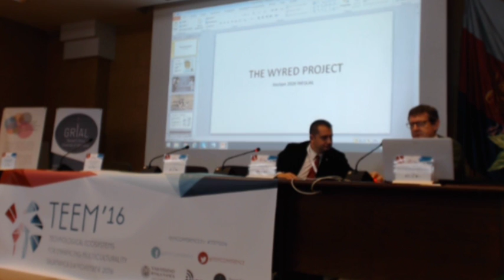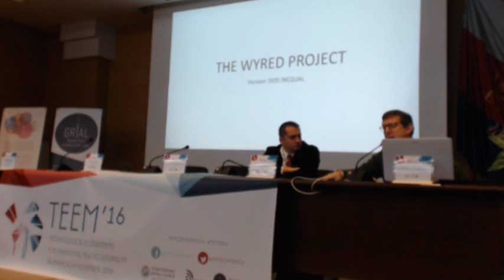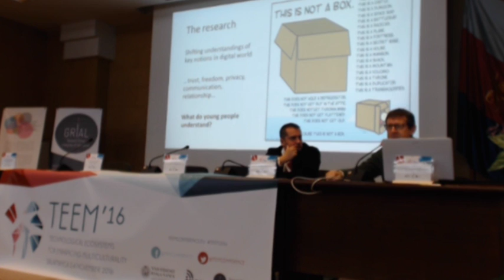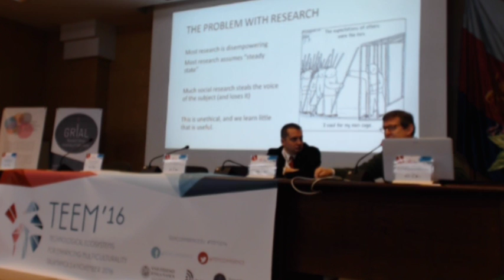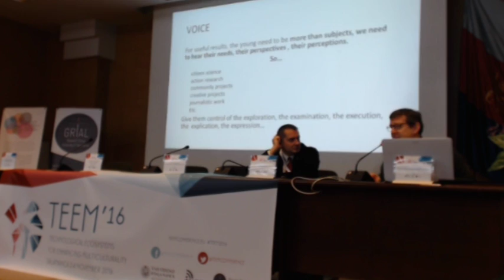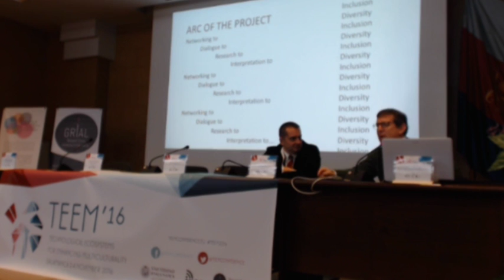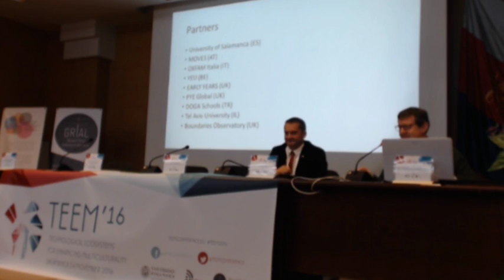WYRED Project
Authors: Nick Kearney